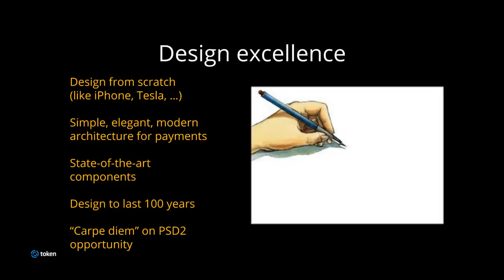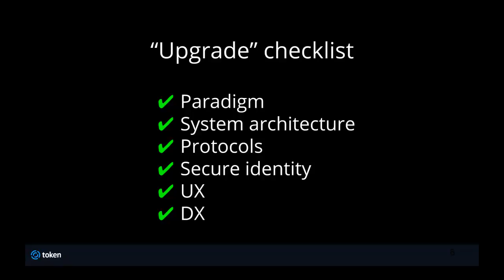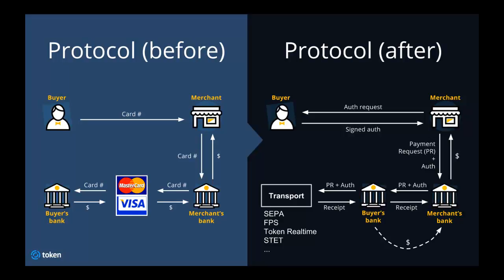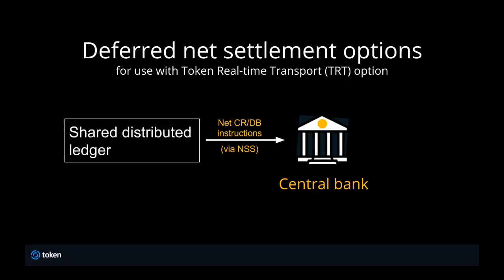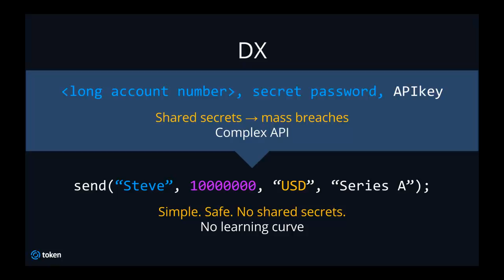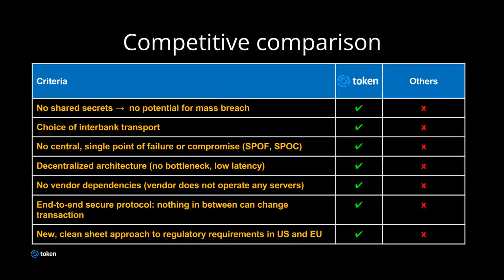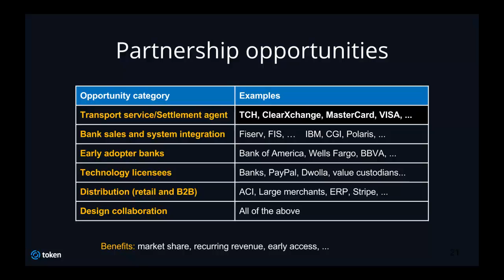Token Payments Capability Showcase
Token Faster Payments system